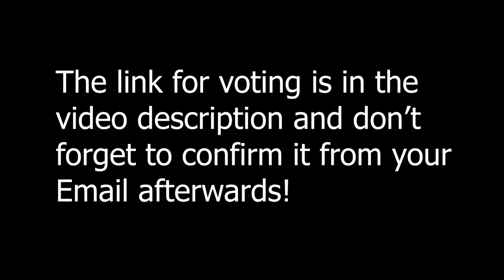VOTE for nomination as AI newcomer of 2021! - Support Daniele Di Mitri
VOTE my nomination as AI newcomer of 2021!

My name is Daniele Di Mitri and I am a postdoctoral researcher at the group of the DIPF | Leibniz Institute for Research and Information in Education in Frankfurt, Hessen.

In January 2021, I was nominated as AI newcomer in the field of humanities and social science, within the KI-Camp 2021, the nation-wide Artificial Intelligence event in Germany.

Votes will be possible until 07 March 2021. You need to validate the vote in the confirmation email, otherwise the vote is not valid.

This promotional video was authored by Daniele Di Mitri for the KI Camp 2021.